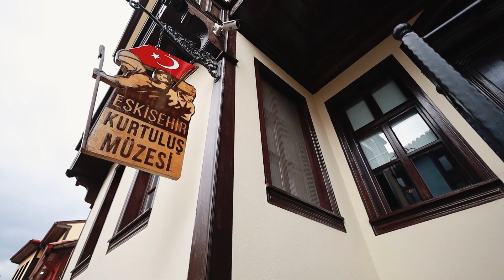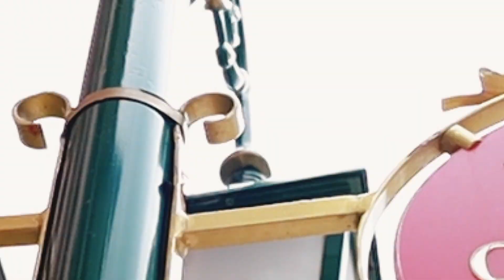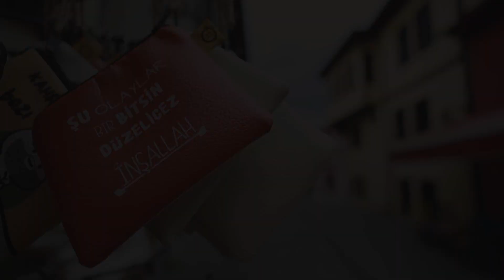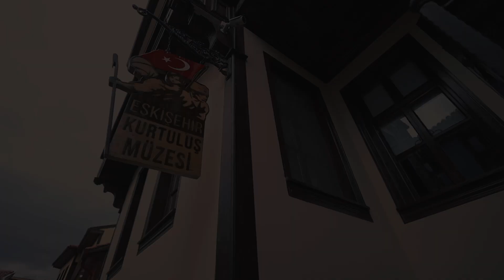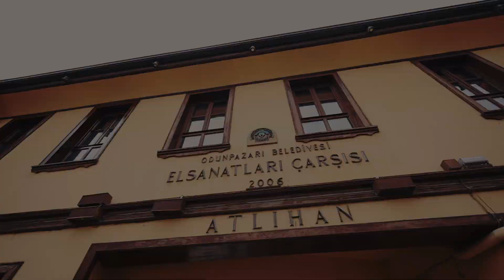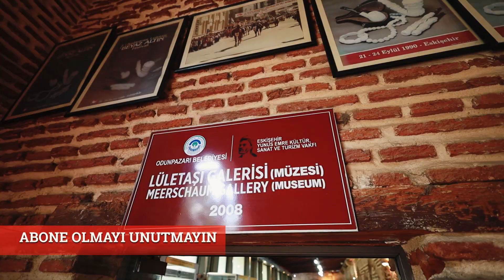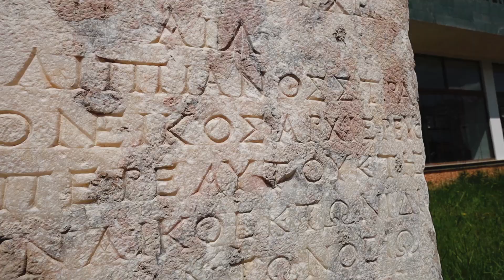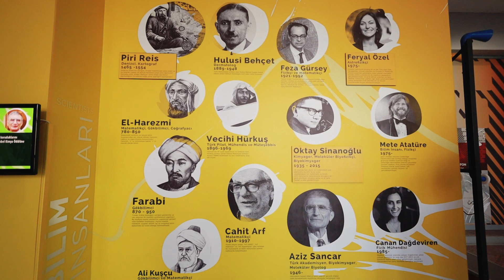Avrupa'yı Kıskandıran ESKİŞEHİR Gezisi / Gondol Keyfi İçin Eskişehir Gezilecek Yerler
Eskişehir gezilecek yerler içinde ülkemizde üst sıralarda bir şehir. Özellikle son 25 yılda Eskişehir turları çok rağbet görüyor. Biz de hafta sonu için sizlere çok keyifli bir rota hazırladık. Eskişehir'e 2 gününüzü ayırarak bu keyifli rotayı siz de yapabilirsiniz. Şimdiden iyi seyirler ...

Rotanın Google Maps'te kaydedilmiş halini de aşağıya bırakıyorum, gittiğinizde işinize yarayacaktır.

Videonun Bölümleri
00:00 Giriş
01:52 Odunpazarı Cam Müzesi
03:05 Odunpazarı Modern Müze
04:45 Kurtuluş Müzesi
05:55 Atlıhan El Sanatları Çarşısı
07:18 Kurşunlu Camii Külliyesi
09:17 Devrim Arabası
11:22 Eti Arkeoloji Müzesi
14:01 Sazova Parkı
16:39 Porsuk Çayı
17:34 Porsuk Bot Turu
18:11 Kapanış Değerlendirme

VİDEOYU BEĞENDİYSEN;

Diğer tüm soru ve işbirlikleriniz için,